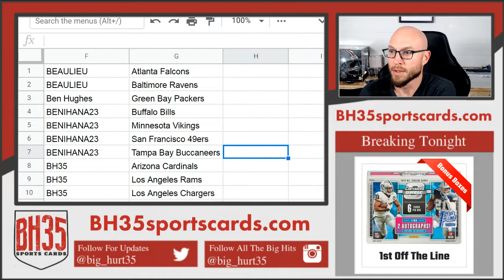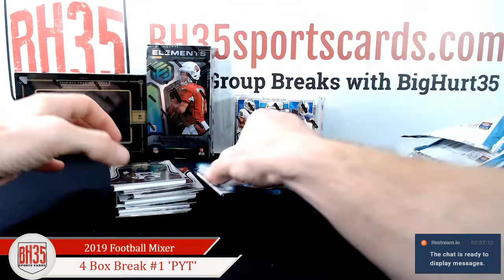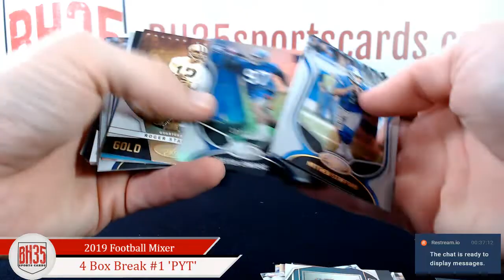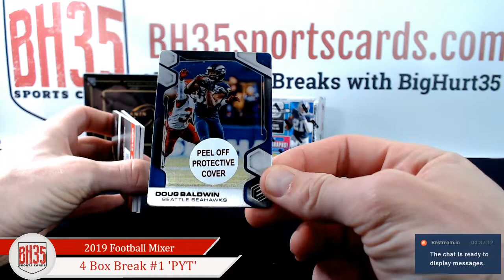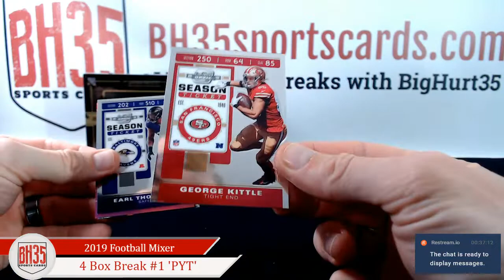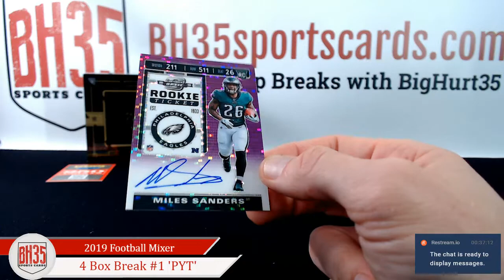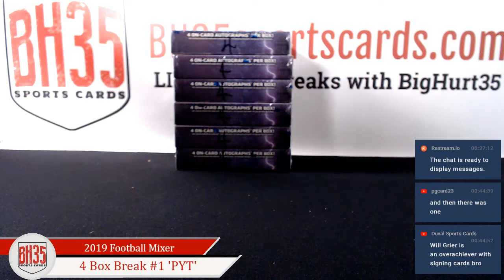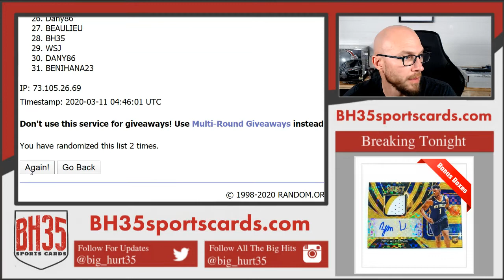2019 Football Mixer | 4 Box Break #1 Pick Your Teams